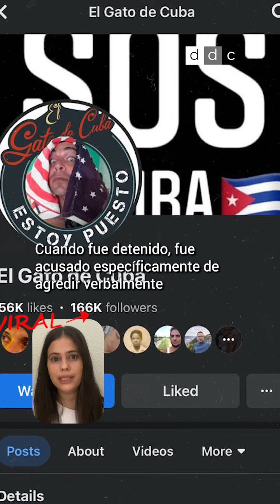REPRESIÓN | El Gato de Cuba, dos años de cárcel sin libertad condicional por sus vídeos en RRSS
El influencer Yoandi Montiel Hernández, más conocido como El Gato de Cuba, salió en libertad el pasado 5 de abril.

El Gato de Cuba es youtuber y tiene 36 años. Permaneció por casi dos años en prisión. Como no tenía antecedentes penales le correspondía la libertad condicional desde agosto de 2022. Sin embargo, este beneficio carcelario le fue negado.

Fue detenido el 12 de abril de 2021 en un operativo en el que participaron más de 20 policías, entre personas de civil y boinas negras.